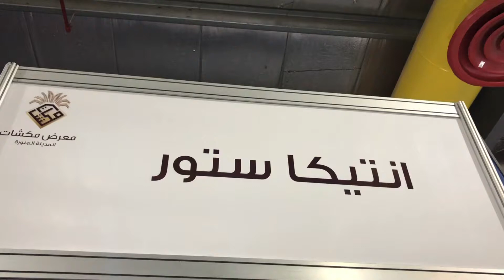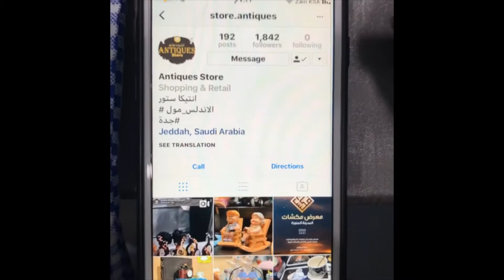معرض ⁧‫مكشات المدينة‬⁩ جناح جميل لتحف تحاكي حياة الماضي ( يامحلى الايام) اننيكا استور Antigues Store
‫معرض ⁧‫مكشات_المدينة‬⁩ ⁦‪@al_hwdj‬⁩ ⁧‫المدينة_المنورة‬⁩ جناح جميل لتحف تحاكي حياة الماضي ( يامحلى الايام الي قضيناها ) اننيكا استور Antigues Store‬